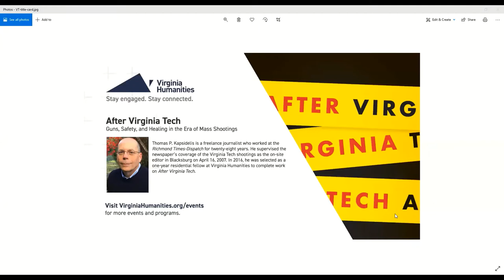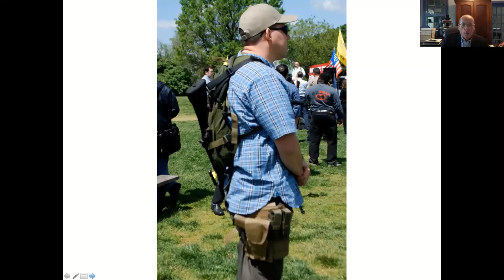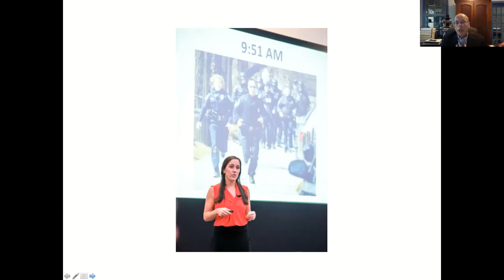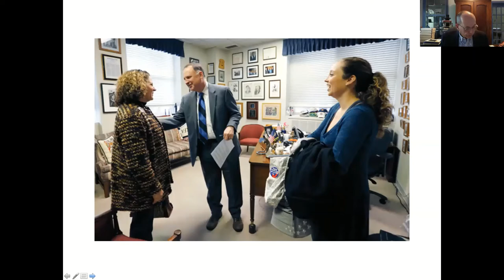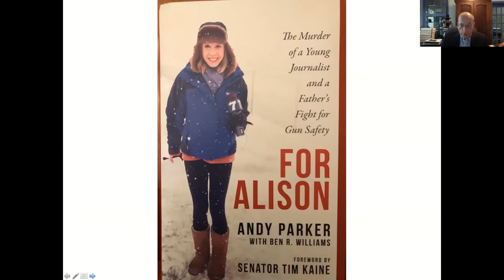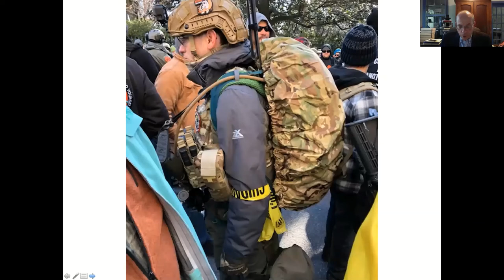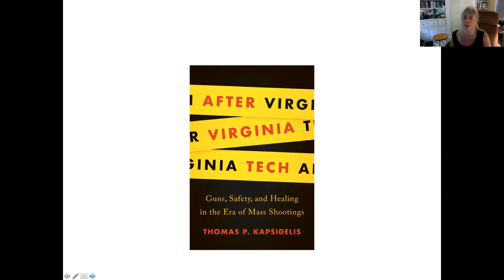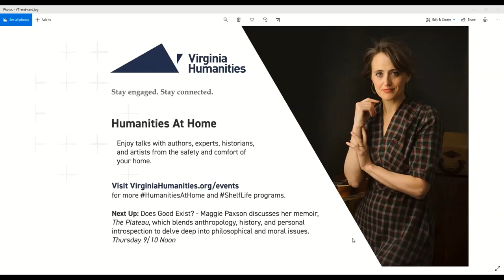After Virginia Tech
Thomas P. Kapsidelis, a former Virginia Humanities residential fellow, is the author of After Virginia Tech: Guns, Safety, and Healing in the Era of Mass Shootings, published in 2019 by The University of Virginia Press and now available in paperback. Join us in a discussion of how survivors and family members helped shape the gun safety movement and recent changes in Virginia law.